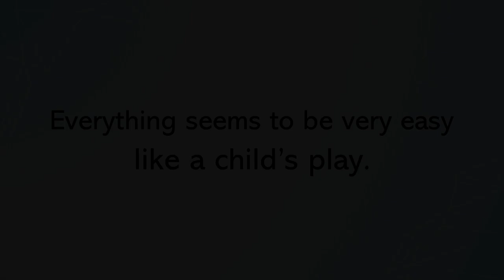Easy is easy but do you like the easy? || Acharya Prashant (2017)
Video Information:
6th Myth Demolition Tour, 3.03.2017, Rishikesh, India

Context:
~ How to make life easy?
~ Why love is complicated?
~ Why we make life so much complicated?